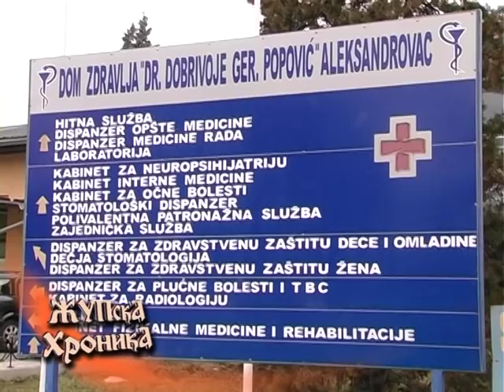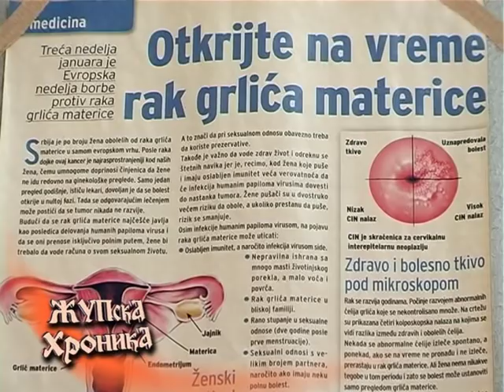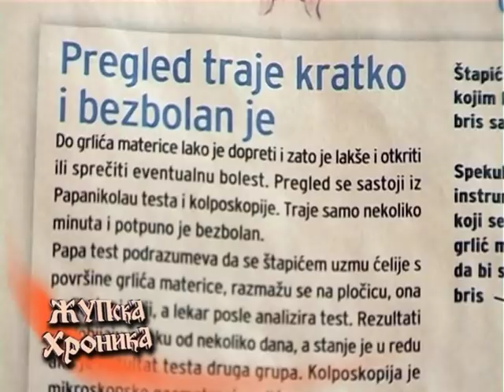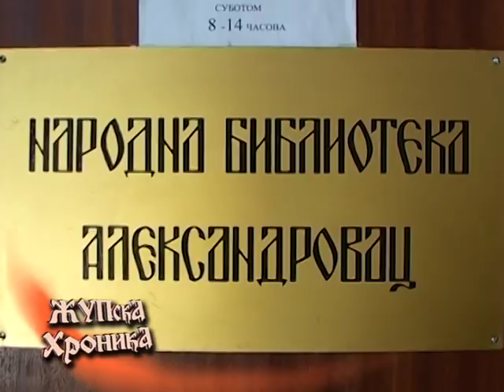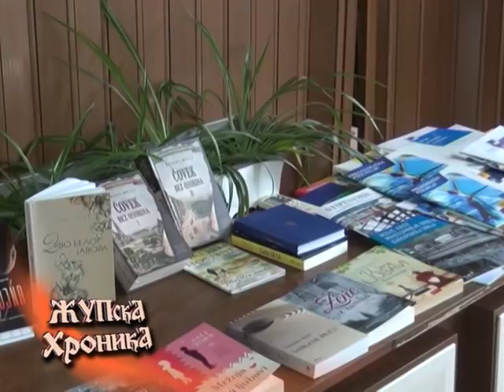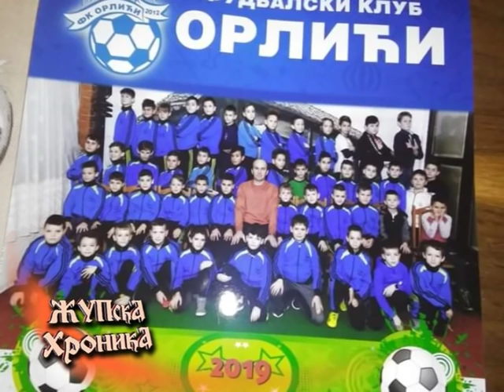246. Zupska Hronika 25. 01. 2019.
- РЕПОРТАЖА: Доњи Ступањ.
- У селу Руденице, као и у целој Жупи, становници желе да се баве сточарством. Породица Ћирић - Марина, Мирослав и Петар, баве се узгојем крава.
- ГОСТ: Бобан Ивљанин, директор „Жупског Грозда“.
- Дом здравља „Добривоје Гер.Поповић“ обавештава да се од 21. до 27. јануара 2019. године обележава Европска недеља превенције рака грлића материце.
- Српско-руско белоруско пријатељство „Слово“ Александровац, организовало је Годишњи празнични програм.
- Народна библиотека у Александровцу обележила Дан оснивања, 18.јануар.
- У сусрет великом празнику и школској слави, у ОШ „Аца Алексић“ одржан квиз о Светом Сави.
- На турниру који је недавно одржан у Ћићевцу, ФК Орлићи заузели треће место.